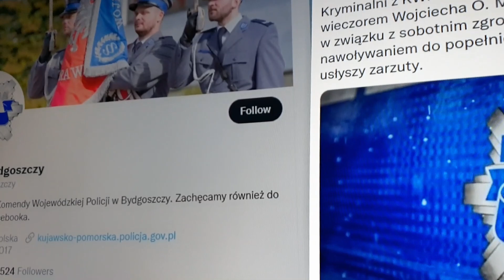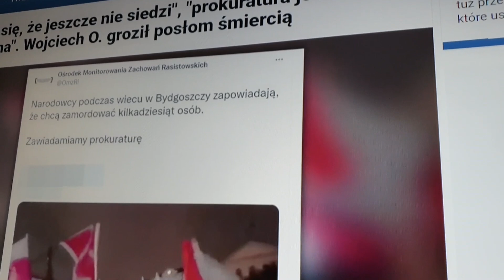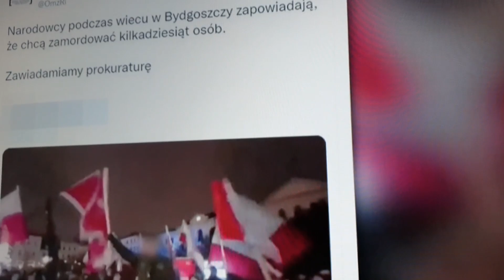"WOJCIECH OLSZAŃSKI JEST NIEREFORMOWALNY!